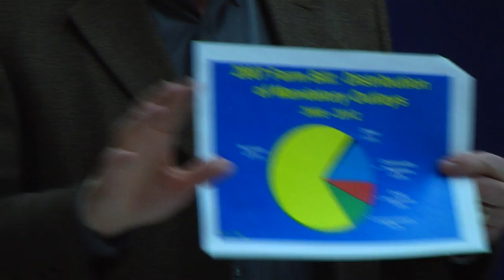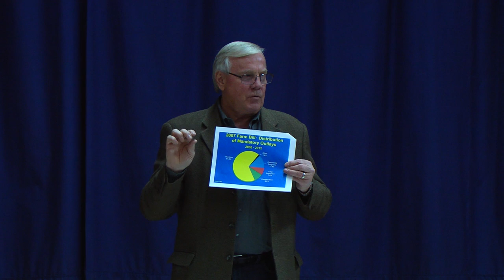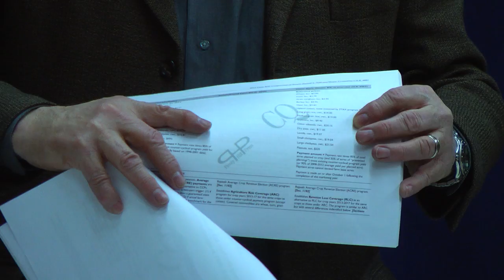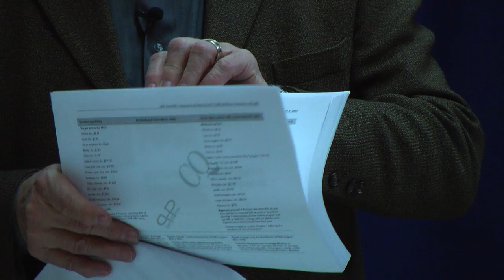Farm Bill Conversation with Laramie Local Foods